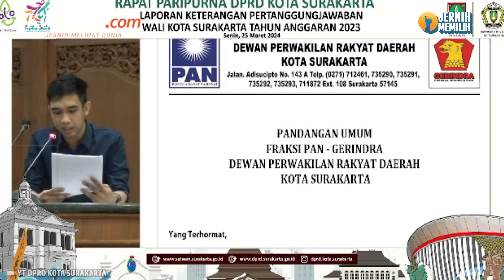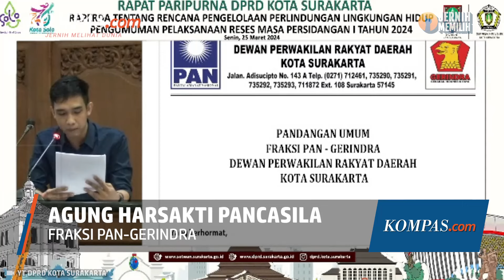Gibran Dapat Ucapan Selamat Saat Paripurna dengan DPRD Kota Solo, Kecuali dari PDI-P dan PKS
Fraksi PAN-Gerindra dan Golkar-PSI memberi ucapan selamat yang ditujukan kepada Wali Kota Solo Gibran Rakabuming Raka saat menghadiri rapat, pada Senin (25/3/2024).

Momen itu terjadi di sela-sela agenda Laporan Keterangan Pertanggungjawaban Walikota Anggaran 2024 dan raperda tentang rencana pengelolaan perlindungan lingkungan hidup.

Sementara itu, Fraksi PKS yang diwakili oleh Asih Sunjoto Putro dan Fraksi PDI-P oleh Ety Isworo, tidak mengucapkan selamat ke Gibran.

Video Jurnalis: Kontributor Solo, Fristin Intan Sulistyowati
Penulis Naskah: Wiyudha Betha Dinaragis
Narator: Wiyudha Betha Dinaragis
Video Editor: Dimas Bagasgara
Produser: Naufal Noorosa Ragadini